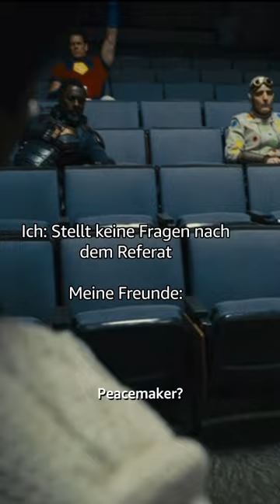Wenn ich in der Uni nicht aufgepasst habe...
Fragen stellen ist so wichtig. Aber manchmal halt auch komplett unnötig. Der perfekte Beweis: Das SuicideSquad rund um MargotRobbie als HarleyQuinn.

The Suicide Squad bei Prime Video streamen.